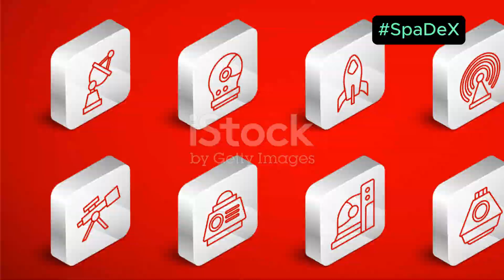ISRO successfully executes SpaDeX docking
🚀 **Epic Space Achievements**: In this groundbreaking video, witness India's ISRO tugging at the strings of the cosmos! 🌌 Watch as scientists achieve a monumental feat by successfully docking two satellites—SPADEx and another star of the sky—in an awe-inspiring ballet of precision and expertise. Get the latest insights into this incredible technological advancement, its implications for future space missions, and what it means for India's position in the global space race. 🌟